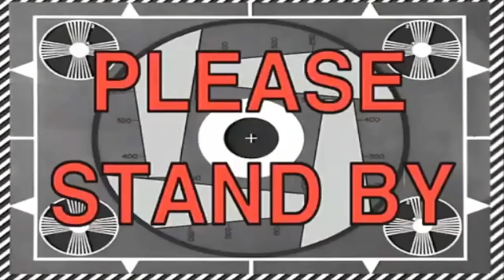TOP 10 BEST Sneaker Releases of 2018 | What Sneakers Were The Most Hyped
In this video I want to get a lot of discussion from the Vintage Gang about the Top 10 Best Sneakers of 2018, in other words we are going to decide what the Top 10 most Hyped sneakers were of 2018! 2018 brought us a lot of dope sneakers and collabs, so we are going to figure out is Top 10 worthy of 2018!

the.gook

What content do you guys want to see?